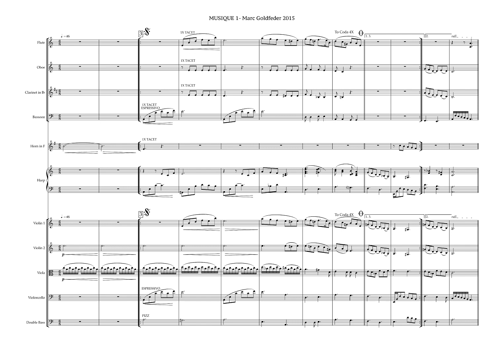Musique 1 - Marc Goldfeder 2015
Avec quelques années de retard, voici mes modestes compositions musicales faites en 2015.
Écrites sur Sibelius puis rejouées voix par voix dans Cubase avec les sons VSL.
Merci d’avance pour votre écoute.